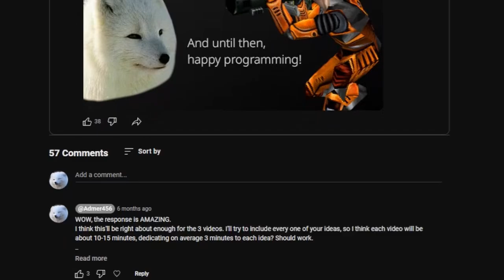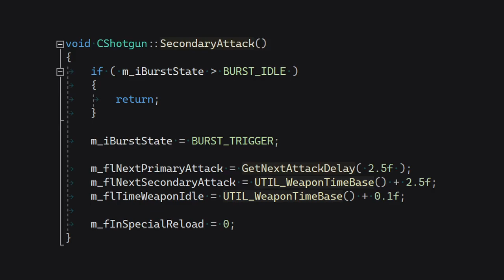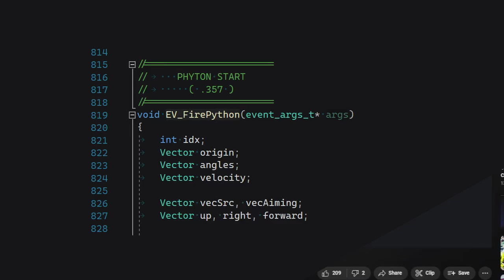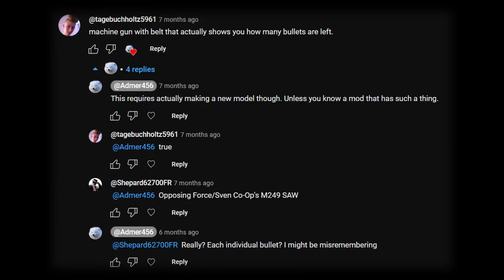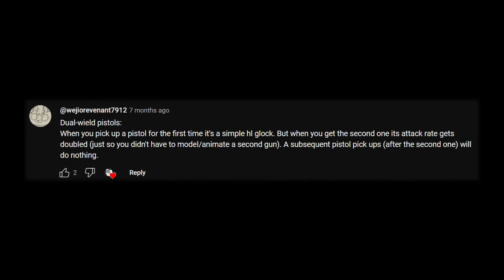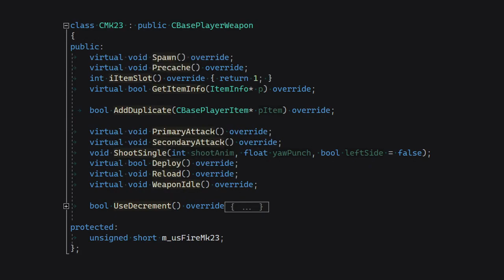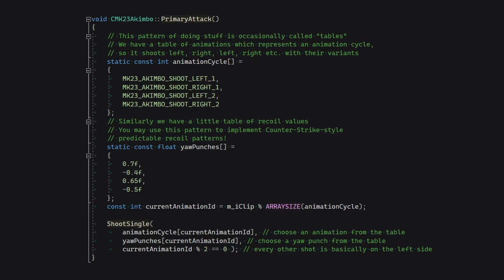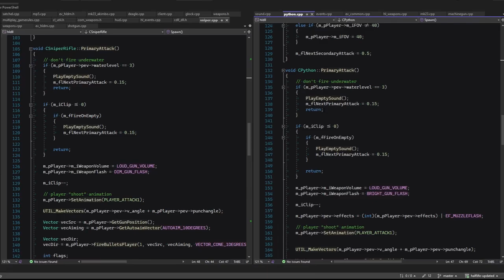Half-Life SDK Programming #4.2: Hitscan weapons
This time I implement YOUR weapon ideas!

Timestamps:
00:00 - Intro gag
00:57 - The topic
01:52 - Burst-fire shotgun
02:58 - Burst-fire shotgun test
03:08 - Sniper rifle
03:26 - Base for the sniper rifle
03:34 - Zoom in/out
03:52 - Recoil
04:46 - Scope
05:30 - Ammo belt on machine gun
05:54 - Caveat with bodygroups
06:23 - Improve the system vs. work with it
06:41 - Dual-wield pistols
07:20 - Do not steal models!
07:40 - Dual-wield pistol code
09:01 - Dual-wield test
09:23 - Conclusion, what's next
10:17 - Outro gag